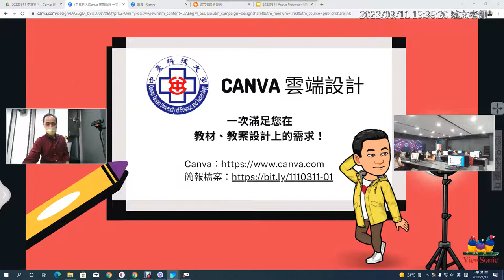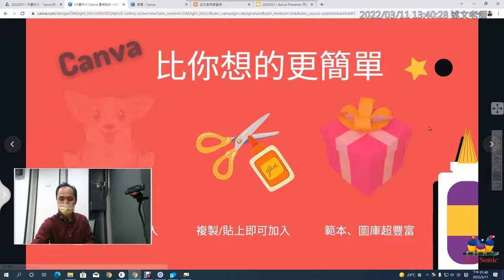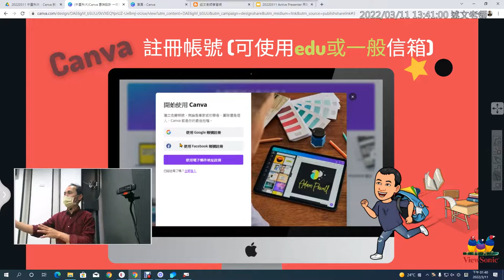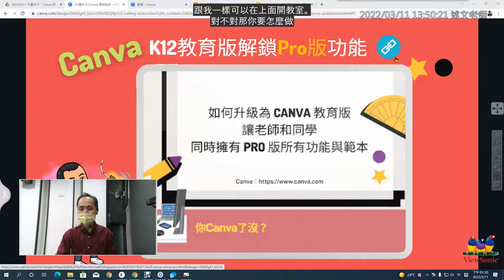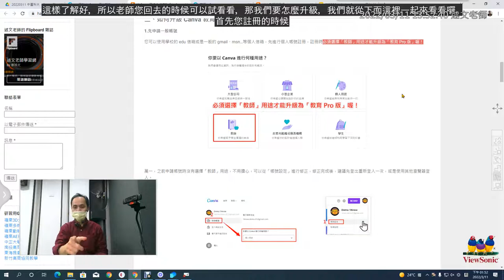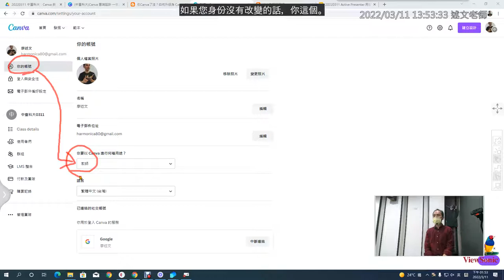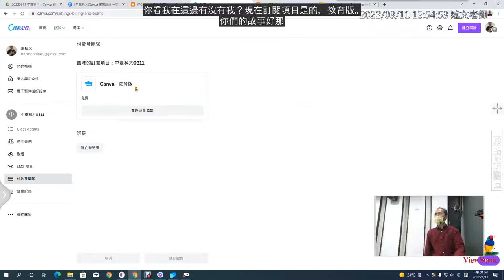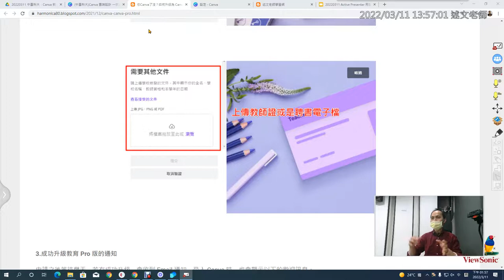01：Canva 介紹與如何升級為教育 Pro 版